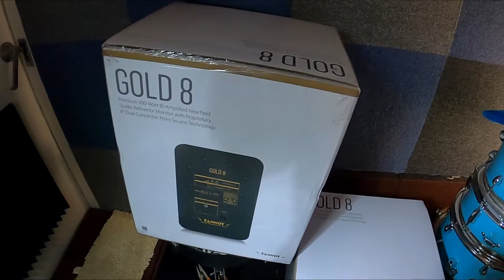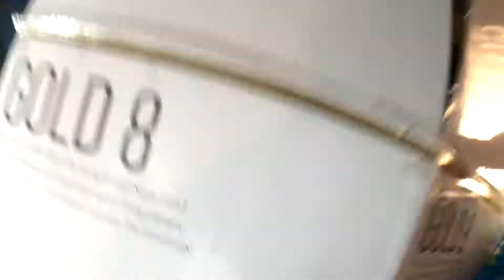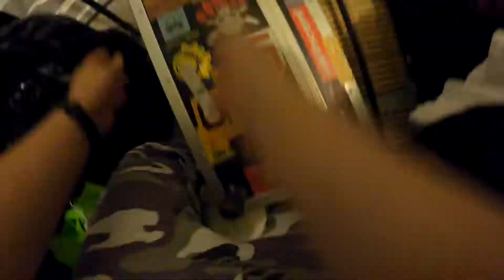Rus Ho/Tannoy Gold8 Studio Monitor unboxing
【人生第一顆監聽喇叭:Tannoy Gold Studio Monitor 8"】

算是一個紀錄，蠻值得紀念的。於是開箱自己拍了一支短片
雖然這個開箱在器材大王面前根本微不足道就是XD
不過還是自娛怡人一番~

這對喇叭簡稱「金八」，被許多前輩老師說「便宜但水準頗高」的監聽喇叭。
很開心能夠跟到我好同事俊佑這一波(之前已經規劃監聽喇叭好一陣子但遲遲未下手)
有這次機會更待何時!?

既然一直是必買清單之中，那早晚都必須要花的

在幾個月前我買了很多「專業的人會用」的東西，
漸漸地要從一個只會打鼓的人變成至少會是「專業」的人，
(當然也許在很多人眼中我是菜鳥中的菜鳥，知道的了解的都還是太淺哈哈哈)
但近期也在很努力的學習，也很開心有人願意跟著我一起學習進步，互相指教
希望做出來的東西也稍微有個樣子~

這幾個月首要任務就是一波器材大更新~~~
一方面是工作需要
一方面是現有的器材無法支援我所更新的一切
既然玩音樂是我的畢生志業，好的工具是應該要有的。

因此，技術漸漸增長的過程中，硬體似乎無法跟上目前我所做的事情
電腦也快掛的同時乾脆最近能夠換的就趕快換一換，為下個10年努力做準備

btw,影片講話自言自語智障.

大家好，我是何強/Rus Ho，是一位專職的爵士鼓/架子鼓/打擊樂老師。如果有任何音樂問題歡迎直接在影片底下留言、私訊
除此之外，若想要進行影片、各類平面平面設計/錄音需求/混音(鼓及Acoustic等不插電)需求歡迎找我和私訊。謝謝

Hello!I'm a drum educator in Taiwan.If you have any question about music and drums.You can ask me below or send a message to let me know.
Thanks

想要學鼓/音樂教學/演出邀約/各類活動邀約/音樂相關問題，請至facebook頁面：